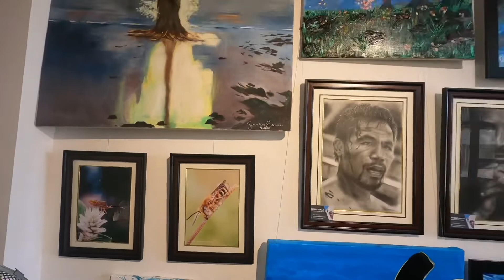Tourism Month Celebration | Rethinking Tourism Art Exhibit | HARDINEROS IN BAYOMBONG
TITLE: Tourism Month Celebration | Rethinking Tourism Art Exhibit | HARDINEROS IN BAYOMBONG

SEPTEMBER 12, 2022 Opening of our ART EXHIBIT in Bayombong!

Nakakatuwa lang kasi lumalawak ang hardin na ginagalawan ng ating mga HARDINEROS. Mga local artists ng Nueva Vizcaya na patuloy na nagbibigay sa kanilang komunidad, dilang sa pamamagitan ng kanilang obra, kundi sa pakikipagkapwa tao, pag-ibig sa kapwa at lipunan.

Samahan niyo ulit kaming tumawa at magsaya para sa selebrasyon ng ating Buwan ng Turismo.